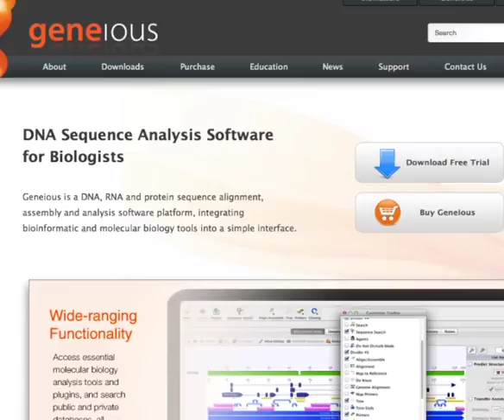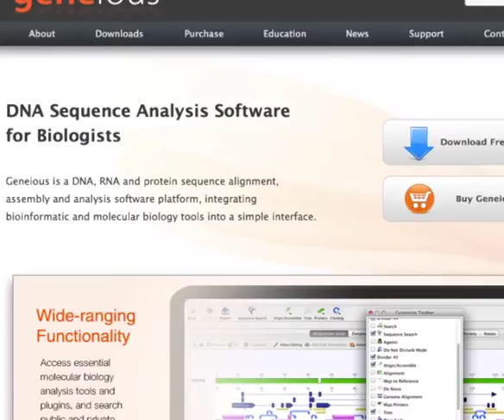George Church on Art and Philosophy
Chapters:

0:35 Ars Electronica

1:55 The fist encoding of digital art into DNA

4:20 The ENCODE project

7:14 Are scientists the new world rulers?

9:24 Teased by the future

At Mendelspod we like to showcase a different side of the industry leaders.  Last month we caught up with Dr. George Church after the Burrill Personalized Medicine Conference.  He had just returned from Linz, Austria where he gave the keynote address to the Ars Electronica Show.  What was he doing at an art show, we ask him along with some other favorite questions.